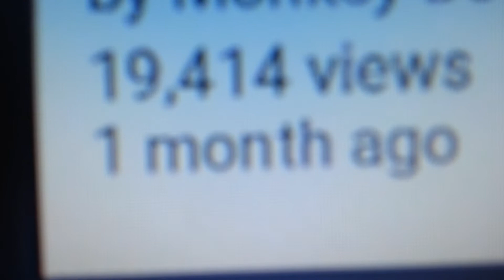19K!!!!????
Hey guys! Julia here! I JUST FOUND OUT I HAVE 19K VIEWS ON A VIDEO! !? I'm dead. .